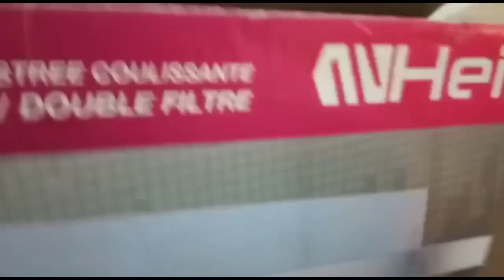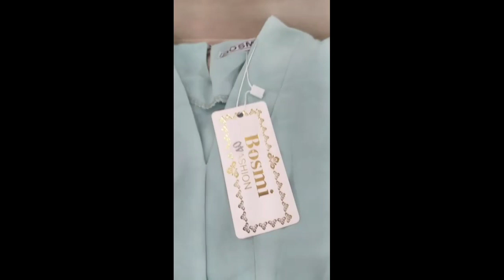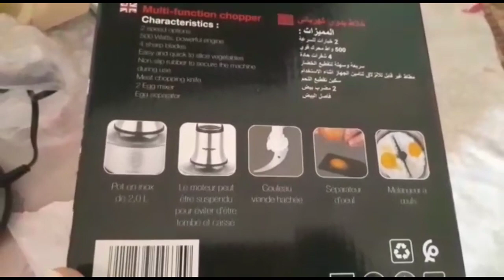اتات مستعمل للبيع🚨 الخيال العلمي🌺 4k 🍀 طلامط🌼 صالون 🌻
💐 عروض الخيال 4k الفخامة متفلتوهش هميزات بأرخص تمن🌹 بيع وشراء الأتات المستعمل
used furnitue for sell - sell used furniture for a profit - furniture flipping

  I reveal my cost and profits in this video to give a better understanding of how i buy used furniture.
  I built my business around re purposing used furniture and we are now on year 6 and have expanded our store twice so far!
  you can make a full or part-time living buying and selling used furniture.

   buy and sell used furniture for extreme profits. how to sell furniture faster on facebook marketplace!"

  "used furnitue for sell, buy and sell used furniture,
   buying and selling used furniture, Neelo and Blue, Thrifted furniture, Vintage furniture, Home tour, haul"
🌹 بيع

سارعوا 🌺أقوى عروض البيع 💐 والخيال هميزات فران 250dh🌷 ماطلة 100dh🌻
🚨عروض لا تقاوم 4k ✔️ تلبية لطلباتكم تلاجات ماكينات اطلامط سيجور سارعو لا يفوتكم الفيديو
اللي بغا هميزات مستعملة في الاثاث المستعمل للبيع
 إجي هنا 👇👇👇اقناة
ماركتmarket

🏃‍♀️ أقوى عروض البيع والشراء في الاثاث المستعمل🚨هميزات مجهدين فوتاي بلاكارات عجانات ثلالج فرارن
ملابس.. كل مايخصك سيدتي من اثاث مستعمل ستجدونه في هدا الفيديو
 ماركتmarket
قناة تهتم كثيرا ب#البيع_والشراء_في_الاثاث_المستعمل وتهتم بالدرجة الاولى ب#عرض_الأثاث_المستعمل_للبيع#أثاث_مستعمل لكنه في حالة جيدة جدا وقناة
تتميز ب#عرض_الاتات_المستعمل ب#اثمنة_جد_مناسبة وقابلة للتفاوض
اثاث_مستعمل_للبيع و#تعرض هده القناة ماركتmarket # في هدا الفيديو غسالة_اوتوماتيكية رائعة باتمنة مناسبة و مكينة_الصابون_يدوية_رخيصة وتعرض ايضا#ثريات_مستعملة و#اواني_للمطبخ و#قراعي_للبيع زجاجية خاصة بالتوابل و#ملابس_مستعملة خاصة بالمناسبات تكاشط و#جلالب و#قفاطن وايزار اسفي ب#ثمن مغري جدا و#كوفري ل#غرفة_النوم
متنساوش قناة ماركتmarket
من اللايكات والاشتراك وتفعيل الجرس باش تتوصلو دائما بالجديد لان هده القناة تعرض يوميا وبدون انقطاع فيديوهات عن
hmizate ibdaat jiji
اثات مستعمل للبيع ابداعات جيجي#avito
bi3_ochri هميزات اتات_مستعمل_جيجي طلامط_مستعملين_للبيع بيع_القديم_والجديد القديماللي بغا هميزات مستعملة في الاثاث المستعمل للبيع إجي هنا 👇👇👇اقناة
ماركتmarket
💃فريكوات👌طلامط طوندونس جداد 900dh طوابل 300dh بلاكار 250dh ريدو 200dh

💪عرض هبال🥳رخيص بالمعقول
الروعة في الأثاث المستعمل📣😲صالونات غرف نوم💕ماريو💕ماطلات💕بلاكارات💕طوابل💕طلامط💕 بيكالا